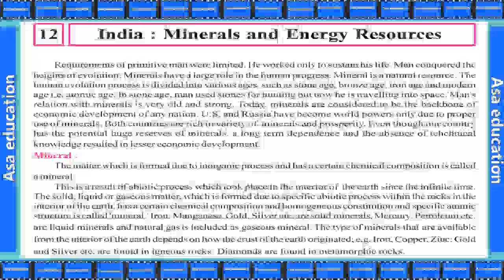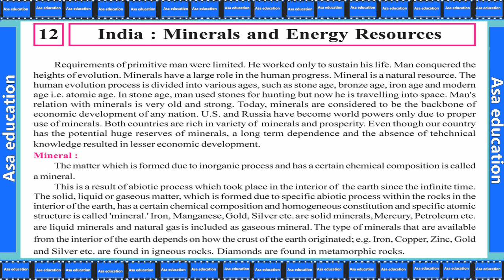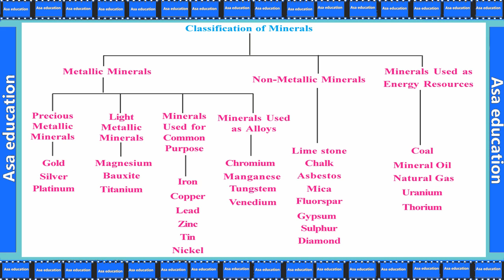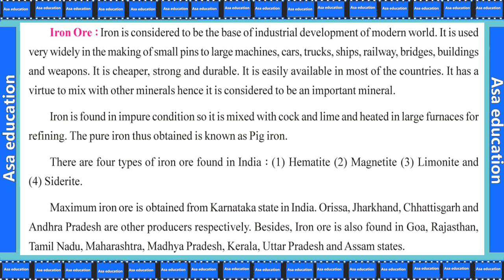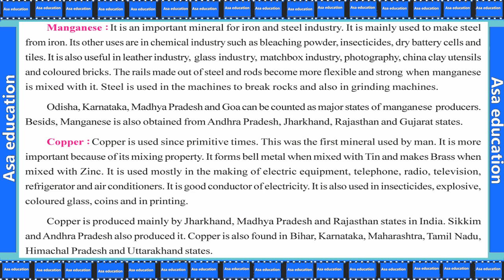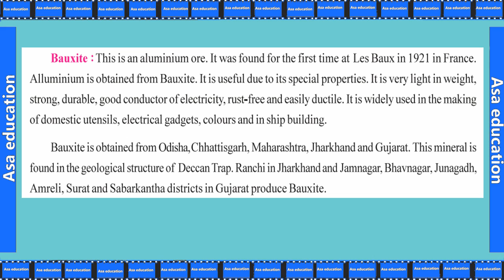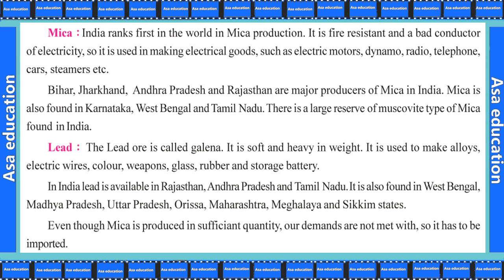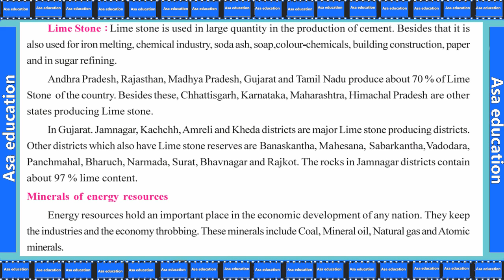Ch 12.1 India : Minerals and Energy Resources (Social Science, Grade 10, GSEB) Easy exp. in Hindi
Chapter 12 - India : Minerals and Energy Resources.

ASAP-G01